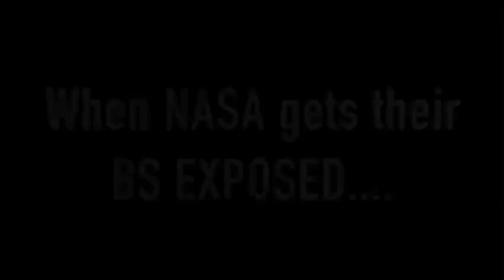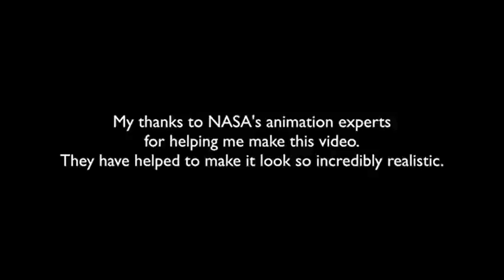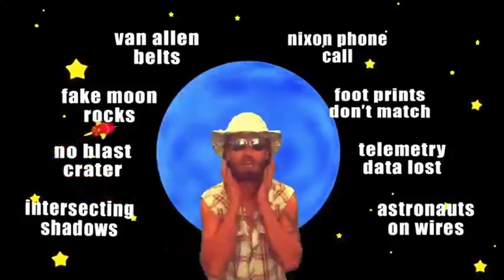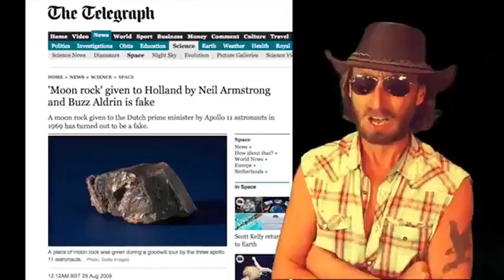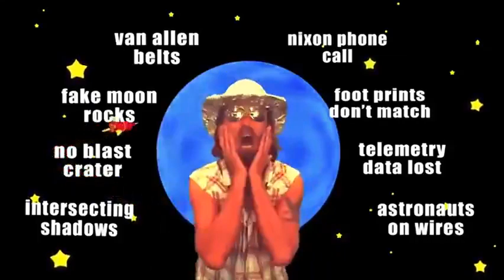NASA Lies Exposed Fake Moon Landing.